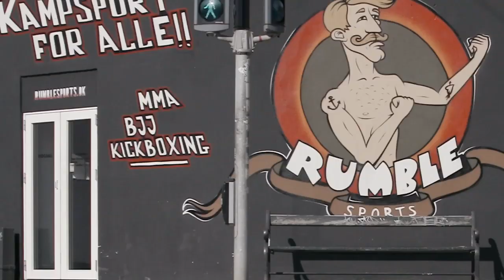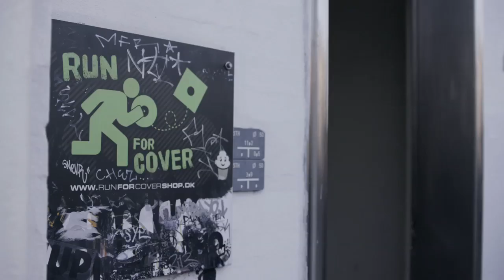Fight Night Zagreb: UFC On the Fly - Episode 2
In episode two of UFC On the Fly: Fight Night Zagreb, we journey to Copenhagen to catch up with welterweight Nicolas Dalby. See him train in the gym for his fight against Zak Cummings, then join the "Sharpshooter" as he takes photographs for fun.

With unparalleled access to the training and lives of the world's best fighters, UFC On the Fly is the perfect glimpse into the buildup to the hotly anticipated Fight Night Zagreb.

Tweet about UFC Fight Night: Rothwell vs. Dos Santos

About UFC
UFC® is the premier mixed martial arts (MMA) organization and largest pay-per-view event provider in the world. Headquartered in Las Vegas with offices in London, Toronto, Singapore and Sao Paulo, UFC produces more than 40 live events annually that consistently sell out some of the most prestigious arenas around the globe. UFC programming is broadcast in 158 countries and territories to over one billion TV households worldwide in 21 different languages. The UFC has a multi-year broadcast agreement with FOX in the U.S., which annually includes four live events broadcast on the FOX network, as well as The Ultimate Fighter® reality television show and thousands of hours of programming on FOX Sports 1 and FOX Sports 2. In 2014, UFC launched UFC FIGHT PASS®, a digital subscription service that is available throughout the world with exclusive live events, thousands of fights on-demand and original content. The UFC organization also licenses over 100 UFC GYM® locations, and owns UFC.TV® (offering live event broadcasts and video on-demand around the world), UFC FIT® (an in-home fitness and nutrition program), UFC Magazine, and has a videogame franchise with EA SPORTS, UFC Fight Club®, UFC Fan Expo®, UFC branded apparel, DVDs and Blu-rays and Topps Trading Cards.